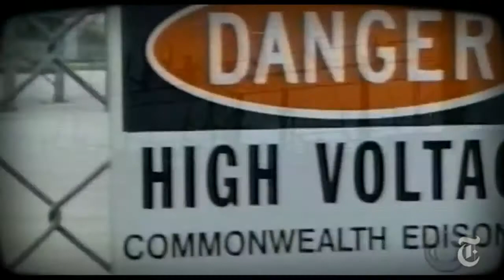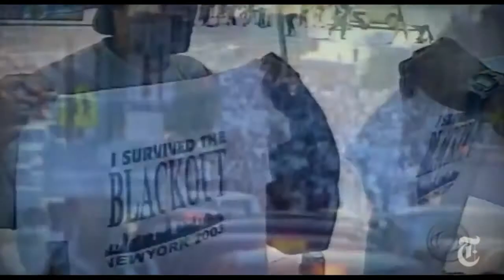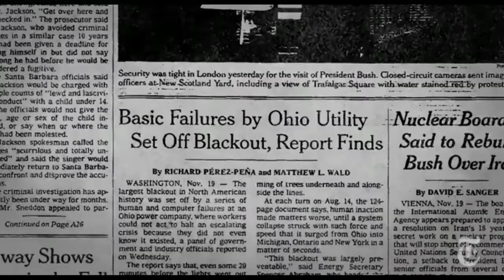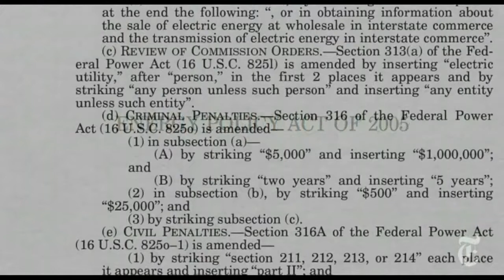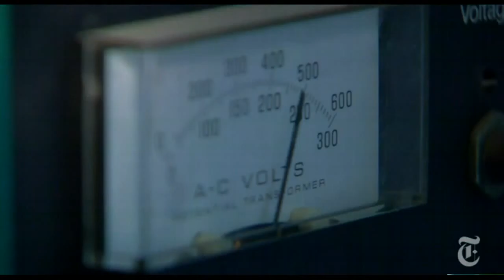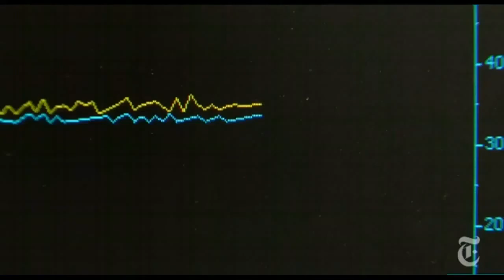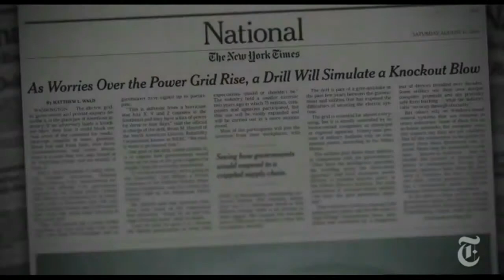Blackout The Power Outage That Left 50 Million Without Electricity!!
US MAVEN Blast Off Successful Set To Unravel The Mystery Of Mars ...
    ► 2:09► 2:09
    1 dia atrás - Vídeo enviado por TheFaceintheclouds
    An Atlas V rocket lifts off at Cape Canaveral Air Force Station's Space Launch Complex 41.The mission is to ...
    ► 2:09► 2:09
    3 horas atrás - Vídeo enviado por World Tube News
    US MAVEN Blast Off Successful Set To Unravel The Mystery Of Mars!! World Tube News·275 videos ...
    MAVEN launches successfully, set to unravel the mystery of Mars
    1 dia atrás - MAVEN launches successfully, set to unravel the mystery of Mars. ... lifted off on schedule Monday to explore the planet's atmosphere, USA ... Maven is scheduled to blast off aboard an unmanned rocket at 1:28 p.m. Monday.
    1 dia atrás - The Atlas V rocket, carrying MAVEN on its mission to Mars, lifted off this ... MAVEN launches successfully, set to unravel the mystery of Mars - Los Angeles Times ... New In Last 5 Minutes; Blast off! ... Nasa's Maven Mars mission launches · bbc.co.uk (Today) - The US space agency's Maven probe launches ...
    Blast off! NASA launches robotic MAVEN explorer to Mars - Fox News
    1 dia atrás - NASA's MAVEN spacecraft blasted off aboard an unmanned Atlas V rocket ... MAVEN launches successfully, set to unravel the mystery of Mars - Los ... bbc.co.uk (Today) - The US space agency's Maven probe launches on a ...
    MAVEN spacecraft begins journey to Mars - Technology & Science ...
1 dia atrás - NASA's newest robotic explorer, Maven, is on its way to Mars. ... The MAVEN spacecraft blasted off from Cape Canaveral, Fla., Monday ... rocketed toward Mars on Monday on a quest to unravel the ancient mystery of the ... That's a U.S. success rate of 70 per cent. Your weather location has not been set.
    Cool Science News: NASA's MAVEN Mission Successfully Blasts Off ...
    1 dia atrás - CAPE CANAVERAL — NASA's newest robotic explorer, Maven, rocketed toward Mars on Monday on a quest to unravel the ancient mystery of ...
1 dia atrás - NASA's newest robotic explorer, Maven, rocketed toward Mars on a quest to unravel the ancient mystery of ... Maven blasts off for a 10-month trip to Mars, were it will study the upper atmosphere ... That's a US success rate of 70 per cent. BEN Barba is set to make his Brisbane debut in their final trial game ...
    NASA explorer MAVEN set for blastoff Monday - NewsFiber
    NASA explorer MAVEN set for blastoff Monday. On Monday NASA's newest robotic explorer will blast off on a ten-month journey to Mars, where if successful it ...
    Maven spacecraft heads to Mars - News
    1 dia atrás - Nasa's Maven aircraft blasts off from Cape Canaveral Air Force Station, Florida ... Nasa's newest robotic explorer, Maven, has rocketed toward Mars on a quest to unravel the ancient mystery of the ... Maven set off through a cloudy sky this afternoon in its effort to provide ... That's a US success rate of 70%.